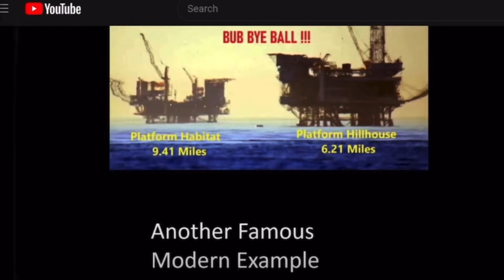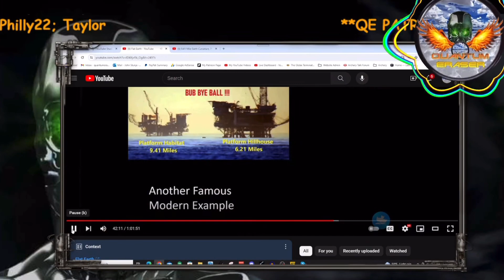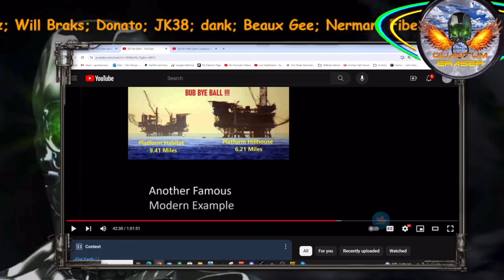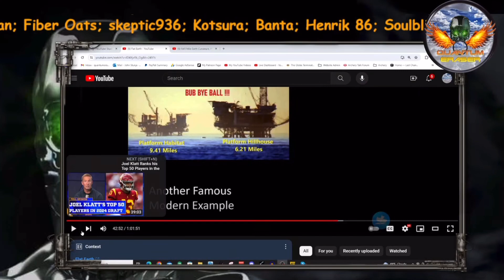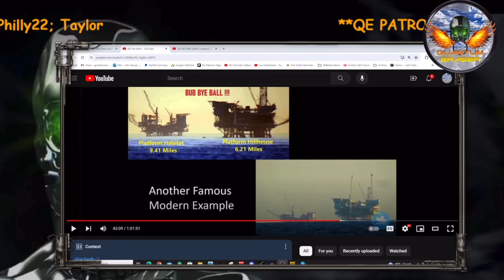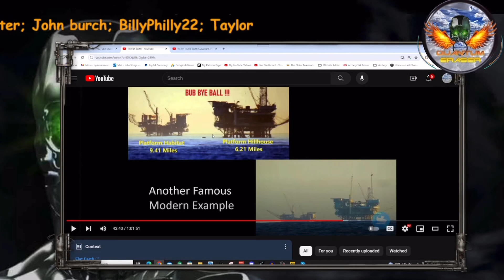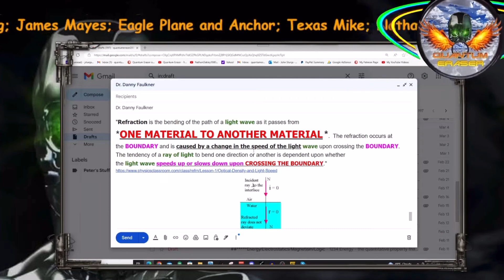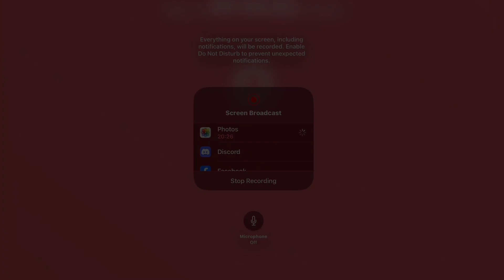Danny Faulkner And The Black Swan